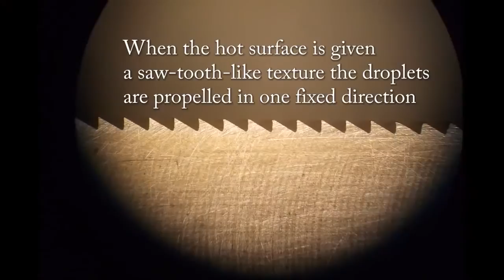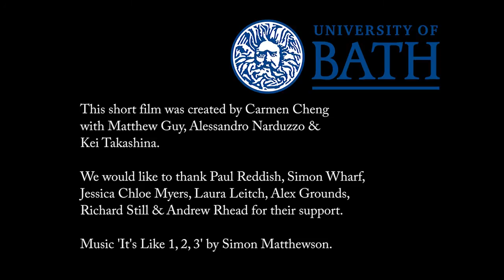Water - The Leidenfrost Maze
The Leidenfrost Maze was designed and built by University of Bath undergraduate students Carmen Cheng and Matthew Guy to demonstrate the self-propulsion of Leidenfrost droplets at public outreach events and schools. The video was created by Carmen Cheng as part of her undergraduate project.